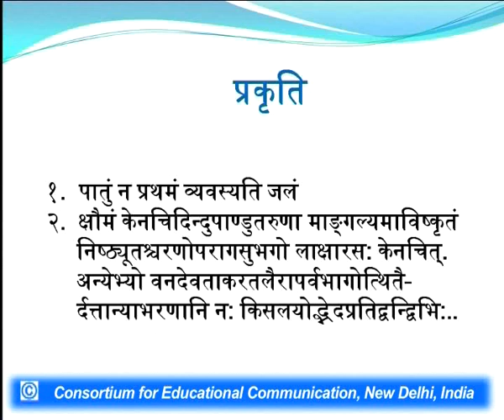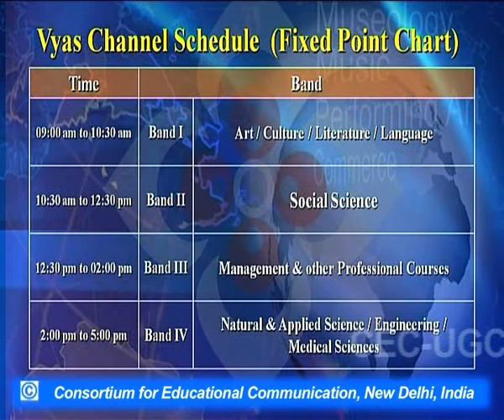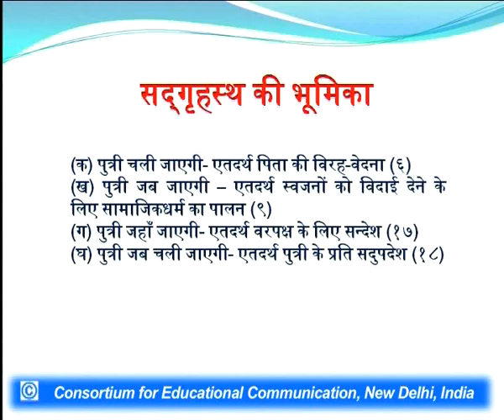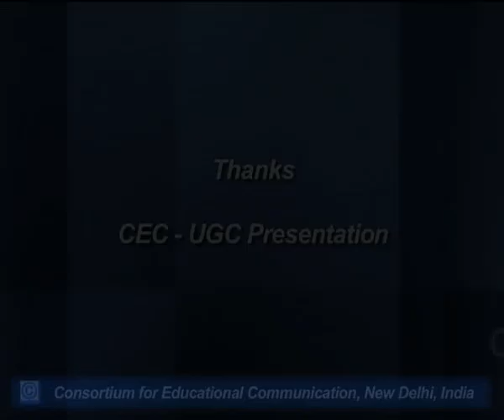Abhijnanashakuntalam - VI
This Lecture talks about Abhijnanashakuntalam - VI